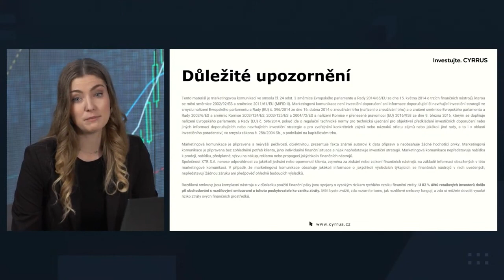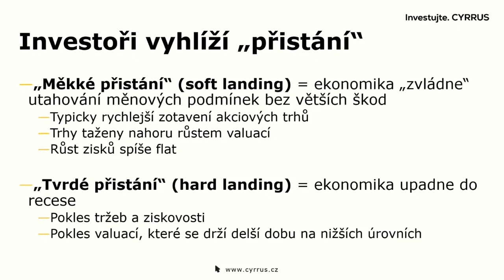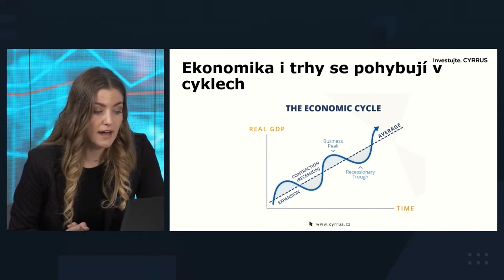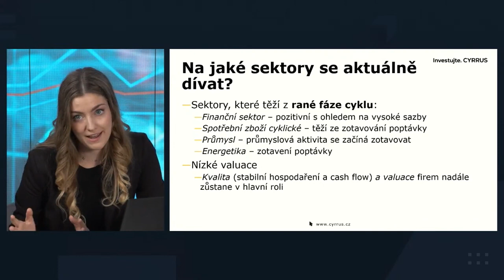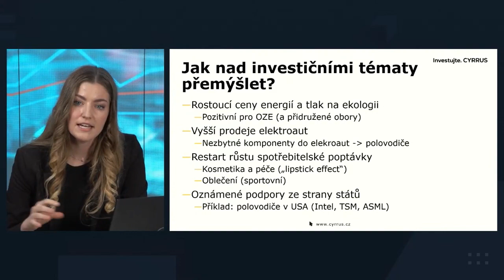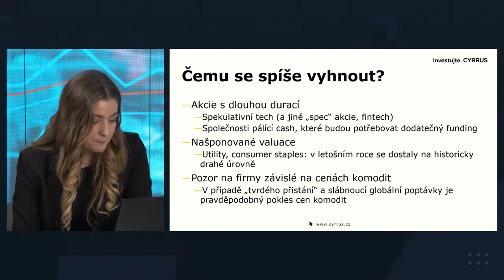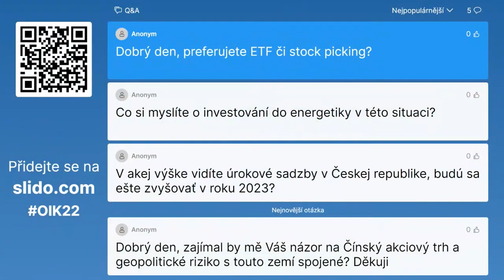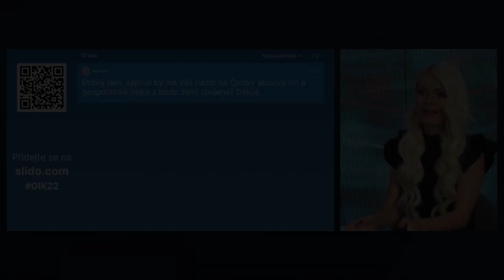OIK 2022 – Anna Píchová: Sektory, které vás zachrání v recesi